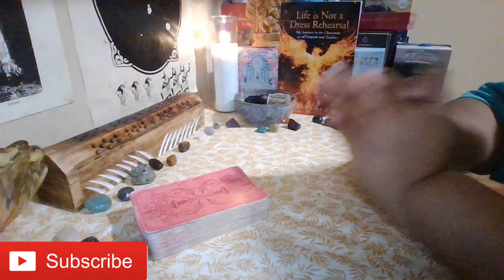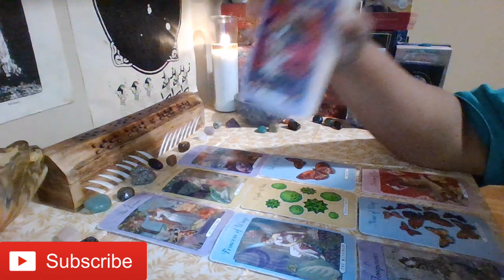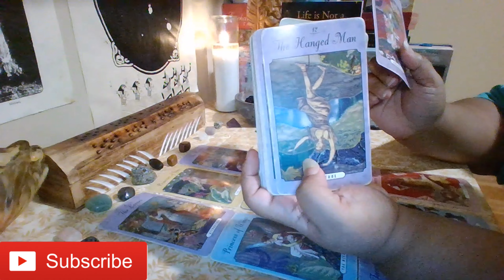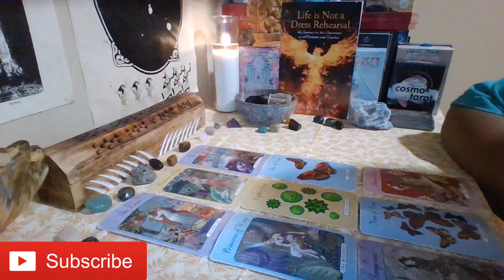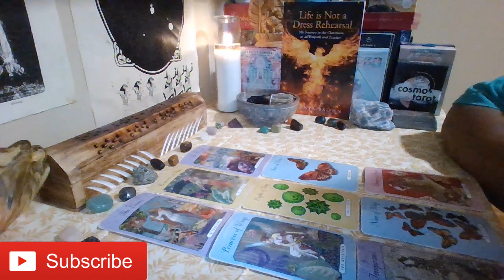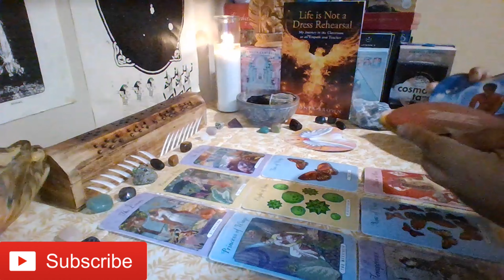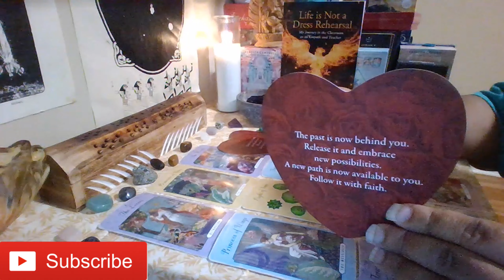Sagittarius (Release The Past and Embrace This New Beginning)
Cards used during this reading:
1. The Enchanted Love Tarot: The Lover's Guide to Dating, Mating, and Relating
2. Lovers Oracle By: Toni Carmine Salerno
3. Gilded Royale Mini Tarot By: Ciro Marchetti (Used as needed to clarify).